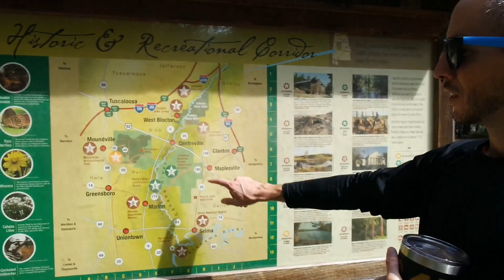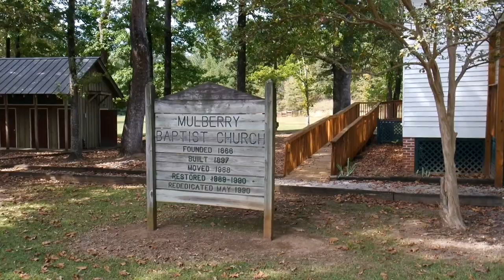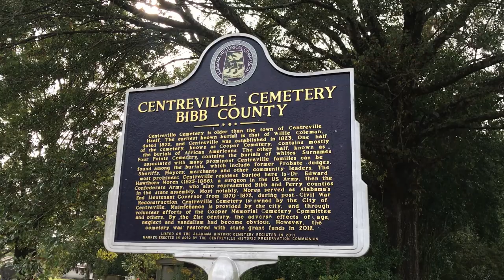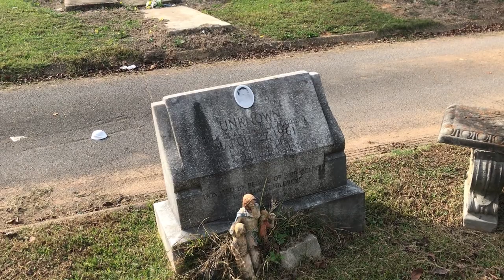Visiting Ironworks & Bibb County John Doe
UPDATE - Nov 1, 2021 - Bibb County John Doe has been identified - Danny Armantrout! So happy to hear this. END UPDATE

This is a special vlog featuring a double-adventure! Okay, maybe adventure is a strong word.

First: Brierfield Ironworks Park
Second: Bibb County John Doe visit

I compiled a list of haunted spots within a 2-3 hour radius in hopes I can one day explore them. “Legend Tripping” if you will. Brierfield Ironworks State Park had a couple of cool stories. I thought we would go wander around and see what kind of vibes we got. As you can see, there was not much going on there at all.

Next stop was a visit to the John Doe of Bibb County. I didn’t give you much backstory during the video, but it’s a really interesting case.

I stumbled upon this case on reddit. In March 1961 a local man picked up a teenage hitchhiker on Highway 21 in Bibb. They got to talking, but the driver accidentally crashed into the Cahaba River, which killed his young passenger. The young man’s body was on display at the funeral home for days but could never be identified. People in the community came together to have him buried at the Centreville Memorial Cemetery as “Unknown”. In 2016, his body was exhumed to extract DNA for analysis and storage. To this day, he has never been identified. He was believed to be under 18, and he said his parents were splitting up and they kicked him out.

Even more frustratingly, this John Doe had very good postmortem photos taken. However, the reconstruction portrait is known as being one of the worst/most inaccurate representations in the Doe community. I have to agree. (There are a lot of little details to this case, as well as pics etc, easily googled.)

The OP on Reddit discussing this case wasn’t even from the US. Meanwhile, I’m only a short drive away from this burial site. I couldn’t resist, I had to go visit. I gotta say, it was kind of uncomf barging into a community’s cemetery right there where everyone could see us. There were many houses as well as people just hanging out in their truck on cemetery grounds.

We didn’t shy away though, thankfully. It felt surreal to see the site of this boy, that people from all over the world still wonder about and discuss, a 59-year mystery.

Wow, a VLOG? Wow, a DAY OUT? Weird, huh? Well I hope you enjoyed.